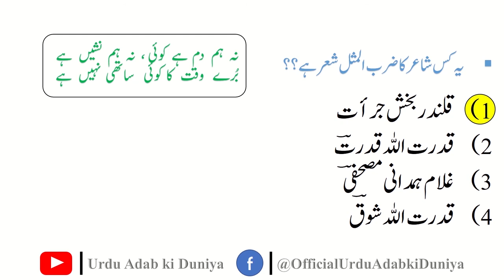Zarbul Masal Ashaar Part 1/6 || اردو کے ضرب المثل اشعار || Urdu Adab Ki Duniya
االسلام علیکم دوستوں اس ویڈو میں ہم اردو کے 160 ضرب المثل اشعار  آپ کے ساتھ شیئر کریں
 گے،ویڈیو لمبی نہ ہو اس لیے ہم نے اس کےچھے پارٹ بنائے ہیں۔ یہ اس ویڈیو کا پارٹ ون ہے ، امید ہے آپ کو ہماری یہ ویڈو پسند آئے
گی۔